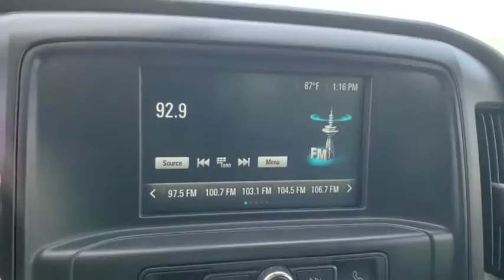2016 Chevrolet Silverado 1500 Owasso, Tulsa, Claremore, Pryor, Broken Arrow, OK U625120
Summit White Used 2016 Chevrolet Silverado 1500 available in Owasso, Oklahoma at Suburban Chevrolet. Servicing the Tulsa, Claremore, Pryor, Broken Arrow, OK area.
2016 Chevrolet Silverado 1500 Work Truck - Stock#: U625120 - VIN#: 3GCUKNEH1GG224326

Suburban Chevrolet
1300 S Lynn Riggs Blvd

Recent Arrival! **CERTIFIED BY CARFAX NO ACCIDENTS**, **CERTIFIED BY CARFAX ONE OWNER**, **NON SMOKER**, **SAVE MORE $$ IN CLAREMORE**, **SMALL TOWN PRICES WITH BIG CITY INVENTORY**, **WE DELIVER ANYWHERE**, **POWER WINDOWS**, 6-Speed Automatic Electronic with Overdrive, 4WD, Jet Black w/Cloth Seat Trim, ABS brakes, Electronic Stability Control, Emergency communication system, Heated door mirrors, Illuminated entry, Low tire pressure warning, Navigation System, Remote Keyless Entry, Remote keyless entry, Traction control.White Silverado 1500 LS EcoTec3 4.3L V6 4WD
WHEELS  17 X 8 (43.2 CM X 20.3 CM) PAINTED STEEL  (STD),TRANSMISSION  6-SPEED AUTOMATIC  ELECTRONICALLY CONTROLLED  with overdrive and tow/haul mode. Includes Cruise Grade Braking and Powertrain Grade Braking (STD),SEATS  FRONT 40/20/40 SPLIT-BENCH  3-PASSENGER  DRIVER AND FRONT PASSENGER MANUAL RECLINE  with outboard head restraints and center fold-down armrest with storage. Vinyl has fixed lumbar and cloth has manual adjustable driver lumbar. (STD),WORK TRUCK PREFERRED EQUIPMENT GROUP  includes standard equipment,TIRES  P255/70R17 ALL-SEASON  BLACKWALL  (STD),REAR AXLE  3.42 RATIO,MIRRORS  OUTSIDE HEATED POWER-ADJUSTABLE  (includes driver's side spotter mirror) (Black.,GVWR  7100 LBS. (3221 KG)  (STD),REAR VISION CAMERA WITH DYNAMIC GUIDE LINES,TRAILER BRAKE CONTROLLER  INTEGRATED,BED LINER  SPRAY-ON  PICKUP BOX BED LINER  with bowtie logo. Liner is permanently bonded to the truck bed providing a water tight seal. The textured  non-skid surface is black in color and robotically applied. Spray-on liner covers entire bed interior surface below side rails  including tailgate  front box top rail  gage hole plugs and lower tie down loops.,REMOTE LOCKING TAILGATE,DARK ASH WITH JET BLACK INTERIOR ACCENTS  VINYL SEAT TRIM,SUMMIT WHITE,REMOTE KEYLESS ENTRY  WITH 2 TRANSMITTERS  Includes (A91) remote locking tailgate.),ENGINE  4.3L FLEXFUEL ECOTEC3 V6 WITH ACTIVE FUEL MANAGEMENT  DIRECT INJECTION AND VARIABLE VALVE TIMING  includes aluminum block construction with (FHS) E85 FlexFuel capability  capable of running on unleaded or up to 85% ethanol (285 hp [212 kW] @ 5300 rpm  305 lb-ft of torque [413 Nm] @ 3900 rpm) (STD) (Includes (FHS) E85 FlexFuel capability.,PAINT  SOLID,LICENSE PLATE KIT  FRONT,E85 FLEXFUEL CAPABLE OF RUNNING ON UNLEADED OR UP TO 85% ETHANOL,AUDIO SYSTEM  CHEVROLET MYLINK RADIO WITH 7 DIAGONAL COLOR TOUCH-SCREEN  AM/FM STEREO  with seek-and-scan and digital clock  includes Bluetooth streaming audio for music and select phones; featuring Android Auto and Apple CarPlay capability for compatible phone (Includes (UQ3) 6-speaker audio system  (UE1) OnStar  (VV4) OnStar 4G LTE Wi-Fi Hotspot.),TRAILERING PACKAGE  includes trailer hitch  7-pin and 4-pin connectors Includes (G80) locking rear differential.,Four Wheel Drive,Power Steering,ABS,4-Wheel Disc Brakes,Steel Wheels,Tires - Front All-Season,Tires - Rear All-Season,Conventional Spare Tire,Tow Hooks,Daytime Running Lights,HID headlights,AM/FM Stereo,MP3 Player,Auxiliary Audio Input,Split Bench Seat,Pass-Through Rear Seat,Rear Bench Seat,Adjustable Steering Wheel,Power Windows,Power Door Locks,Cruise Control,A/C,Traction Control,Stability Control,Driver Air Bag,Passenger Air Bag,Front Side Air Bag,Front Head Air Bag,Rear Head Air Bag,Passenger Air Bag Sensor,Telematics,Tire Pressure Monitor